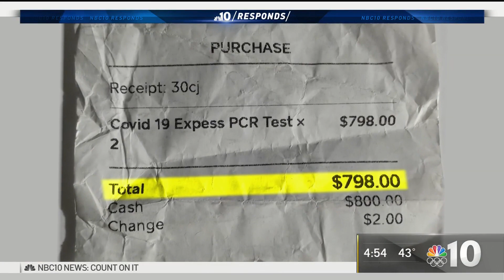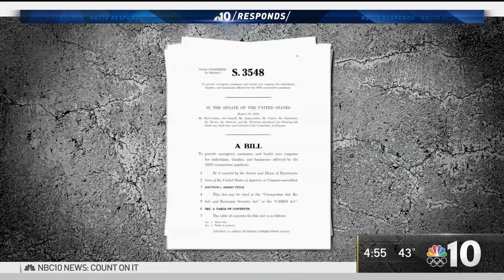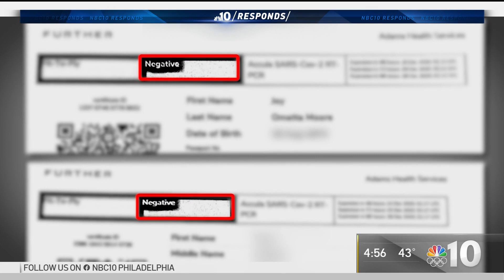Passengers May Be Asked to Provide Negative Coronavirus Test Before Flight | NBC10 Philadelphia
Planning a flight? You may need more than your ID and ticket — you may need a recent coronavirus test. And if you don’t have it, you could have to pay a big bill — or have your trip canceled altogether. NBC10 Responds and Tracy Davidson explain what you need to know before you fly.